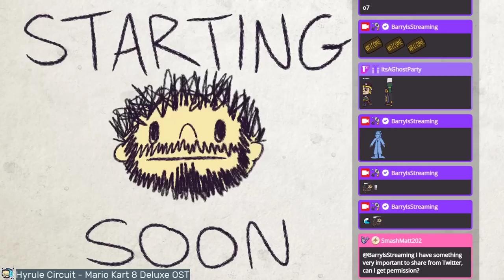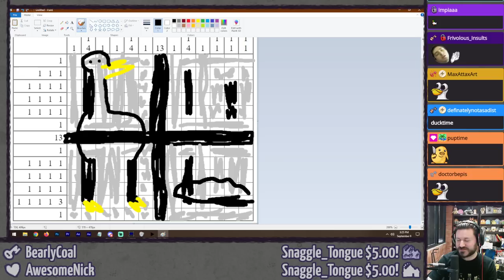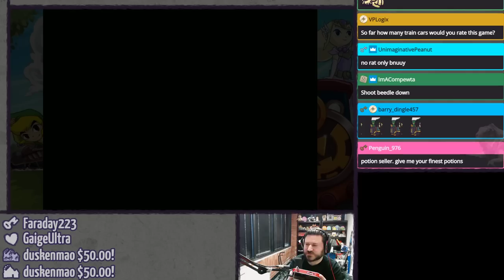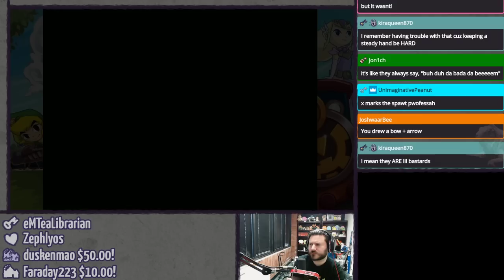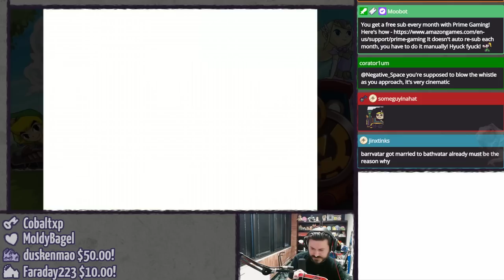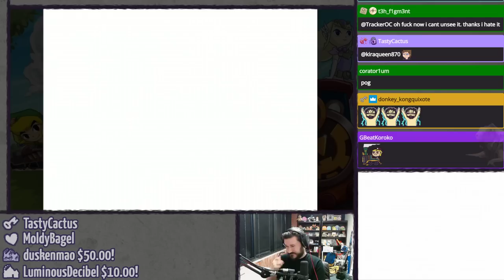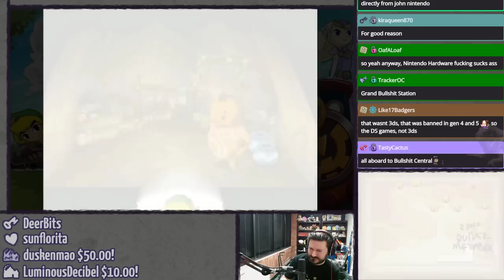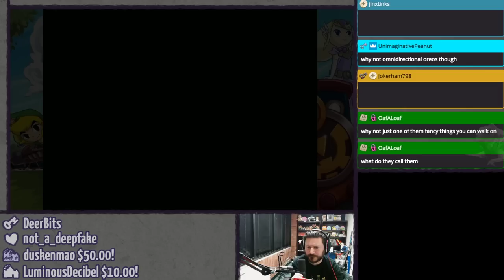ZELDA: SPIRIT TRACKS (Pt. 3 - Zelda Is Helping!) ⫽ BarryIsStreaming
Sleep-deprived Barry drives a train into the ocean and up a volcano. And how!

0:00 HimSpin
6:20 having a normal one today
26:48 The Legend of Zelda: Spirit Tracks